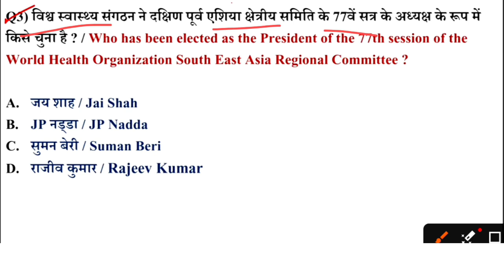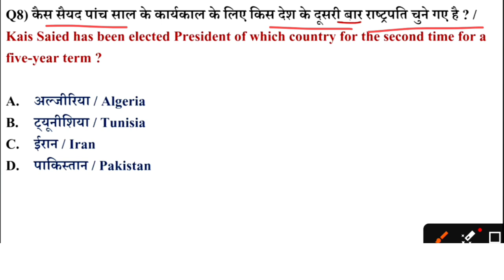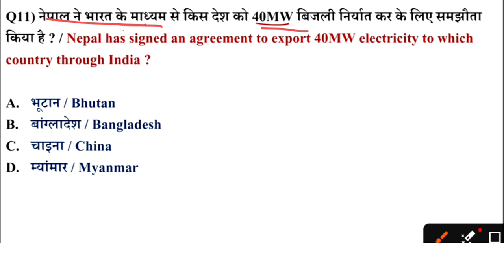9 October current affairs 2024 || today current affairs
9 October current affairs 2024